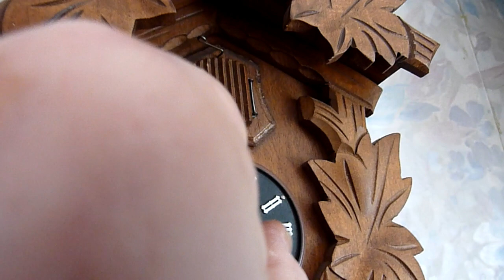German cuckoo clock 30 hour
A small cuckoo clock I worked on, took it completely apart cleaned re bushed back together . Lubricated with high quality synthetic oil. On the wall now running cuckooing the hours and once at the half past.